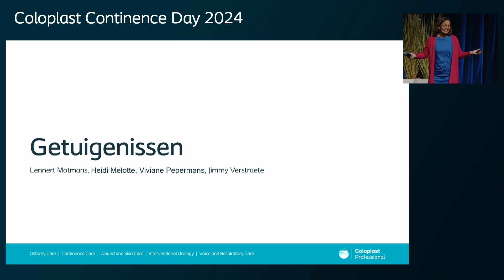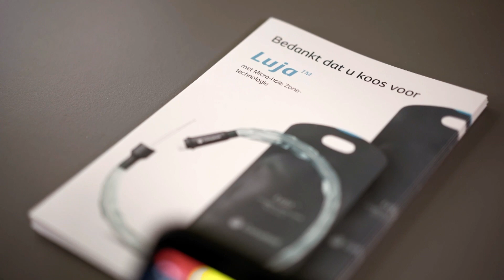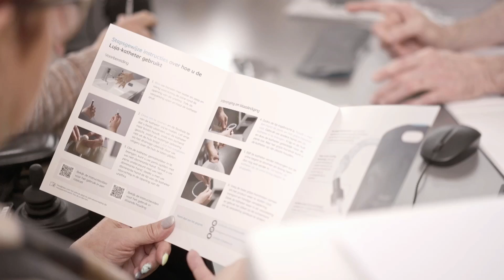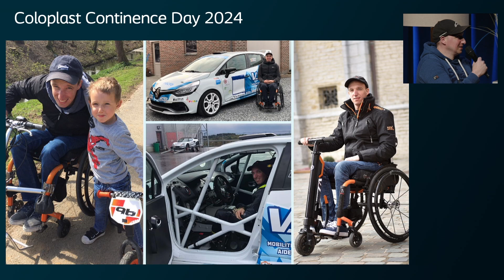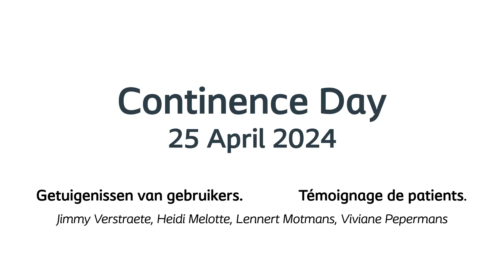Continence Day 25/04/24 - Getuigenissen van gebruikers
Getuigenissen van gebruikers van Coloplast-producten